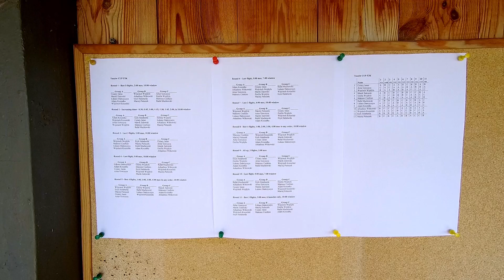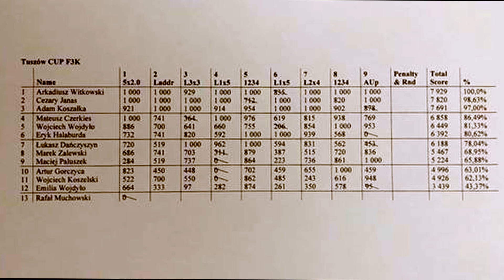Tuszów Cup F3K 12.10.2019